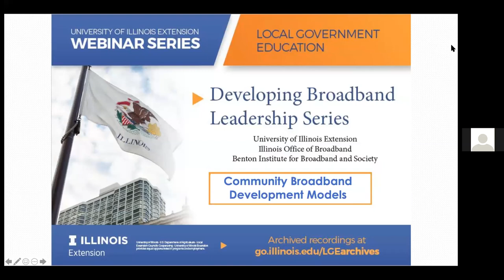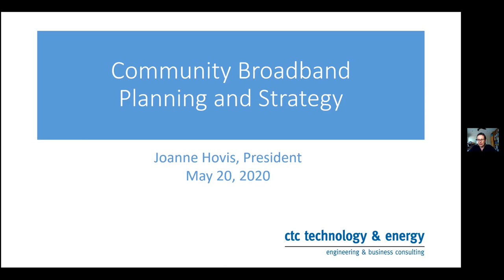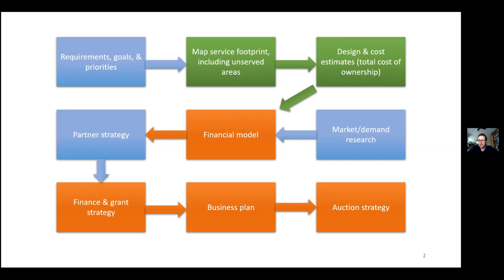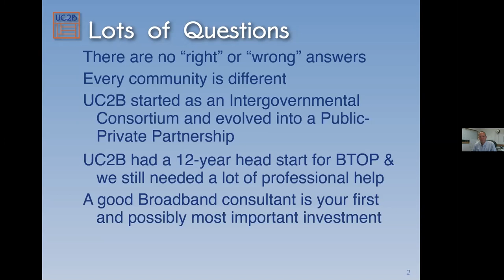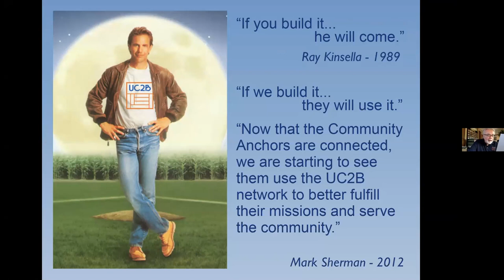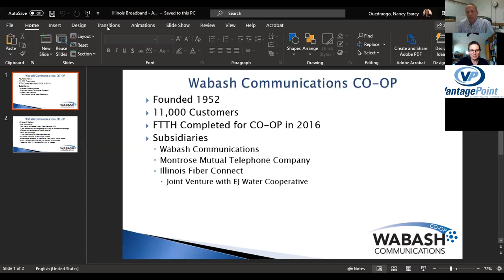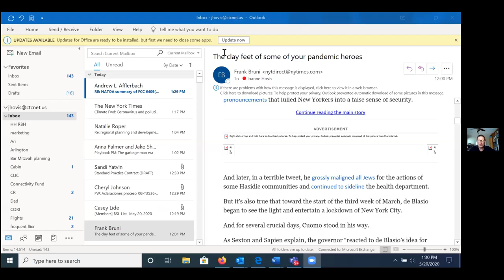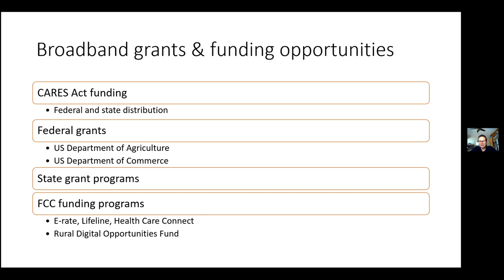May 20 2020 Developing Broadband Leadership PT 2